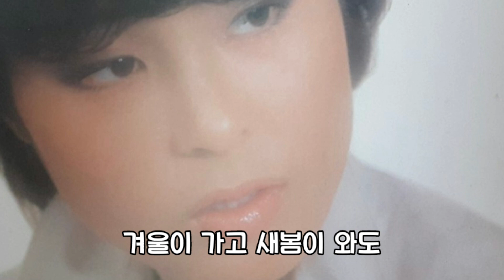슬픈이야기 - 허영란(1983)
슬픈 이야기 - 허영란

한 송이 꽃이 있었답니다

햇님 한 분만 사랑했었죠

별빛을 먹고 달빛을 먹고 기도하면 살았어요

한 마리 나비 있었답니다

꽃잎을 찾아 날아왔어요

화려한 날개 너울거리며 꽃잎 속에 잠을 잤죠

가을을 맞는 바람 소리에 나비는 단잠을 깨었겠죠

하늘엔 낙엽만 나는데 나비는 간 곳이 없네

슬픈 이야기 있었답니다

햇님은 이제 웃지 않아요

겨울이 가고 새봄이 와도 나는 다시 볼 수 없죠

바람 속으로 떠나 돌아오지 않는 나비는

어느 날 날개 굽혀진 채 죽었답니다

누구는 슬픈 이야기라 하고

누구는 아름다운 이야기라고 합니다

그러나 기쁨과 슬픔은 당신들의 이야기

우리는 꽃과 나비일 따름입니다

어쨌든 봄은 올 테니까요